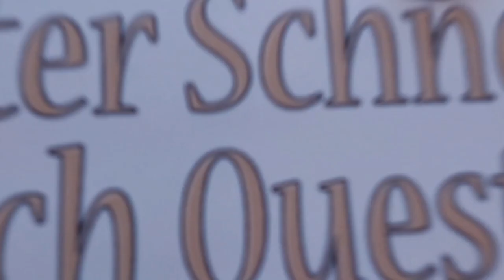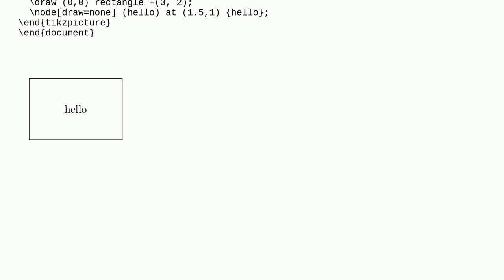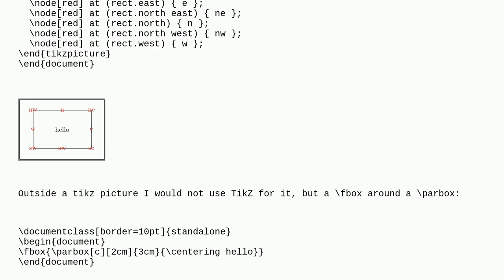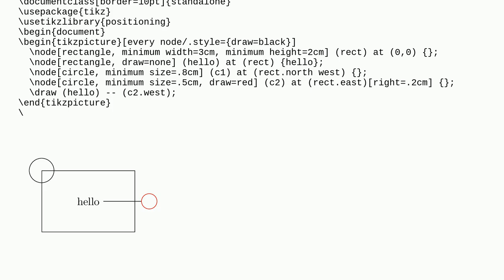Tex: Central alignment of text node in a rectangle in Tikz drawing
Central alignment of text node in a rectangle in Tikz drawing

A special thanks goes out to the community

  tikz-node alignment